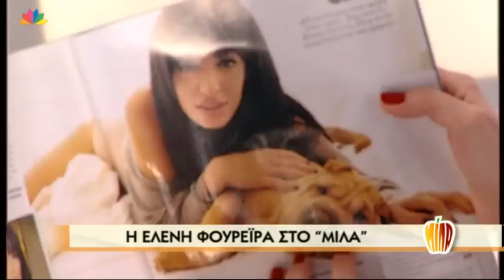Μίλα - 15.11.2012 - Τατιάνα Στεφανίδου